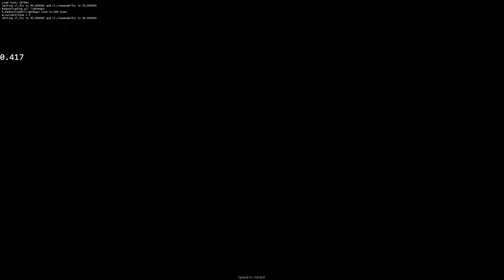TB's Chambers: Repulsion Gel And Deadly Goo | PPNF in 8.300 by Extension